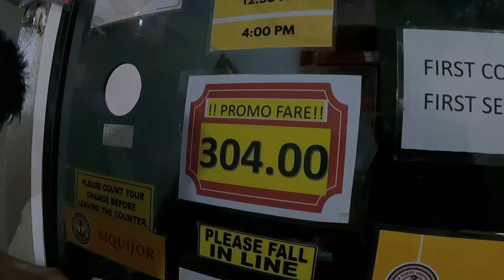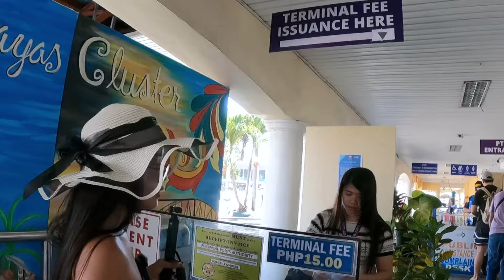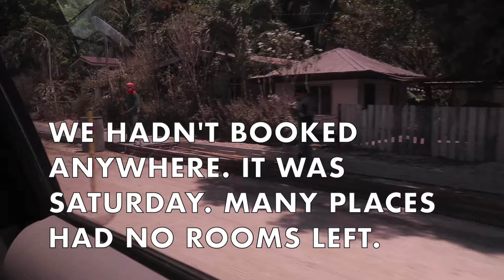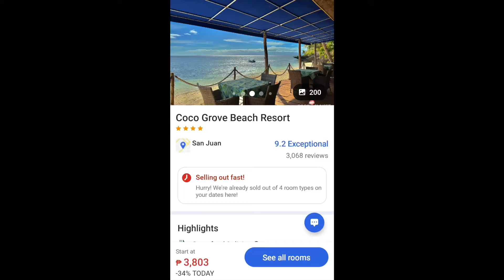Foreigner visiting Siquijor Island. Staying at CocoGroveResort, Philippines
In this video I travelled with John & Gelay by Fastcraft from Dumaguete to Siquijor Island. This was my first time visiting Siquijor Island. Having hired a rental car at the port we tried a number of places on the way before arriving at Coco Grove Resort at Tubod Beach which is past San Juan.

The Philippines should be on everyone’s bucket list with its beautiful white sand beaches, fabulous idyllic islands, turquoise sea and stunning scenery. The Philippines is a traveller’s paradise and regularly included in top ten favorite places to visit in Asia and affordable, favorite world holiday destination.

Many foreigners/expats choose the Philippines as the best country to retire in Asia and live in paradise. The Philippines is one of the cheapest countries to live in the world with its low cost of living and all year sunshine. Retiring in the Philippines is affordable on a budget of less than $1000 per month.

Filipinos are welcome and warm people. Filipinos are often regarded as the most friendliest nation in Asia and nicest people in the world. English is widely spoken throughout the country. The Philippines is included in the top ten English speaking countries in the world. The majority of Filipinos are highly proficient in English, so it is very easy to strike up a conversation and make new friends.

MUSIC KINDLY SUPPLIED BY:
Artist: Trailer Works
Song: Crab Fisher
Licensed to YouTube by Epidemic Sounds

Artist: Coffee and Cats
Song: 100 Days of Sunshine

Artist: A month of Sleep
Song: Easy Tiger

Artist: Dew of Light
Song: Sun Ray Beach

Artist: Mira Ma
Song: Satie_Gymnopedie No.1

Artist: Anna Landstrom
Song: Softly Sleep